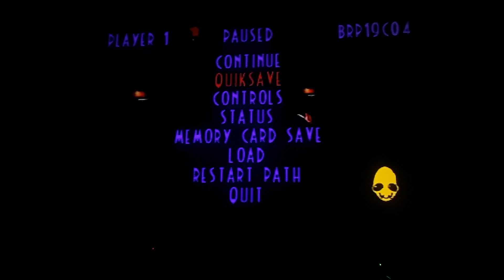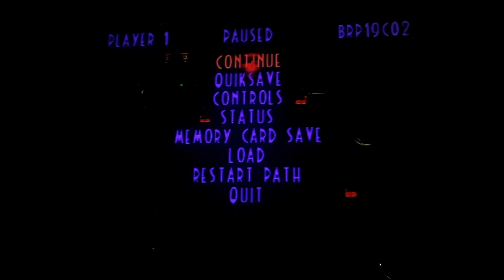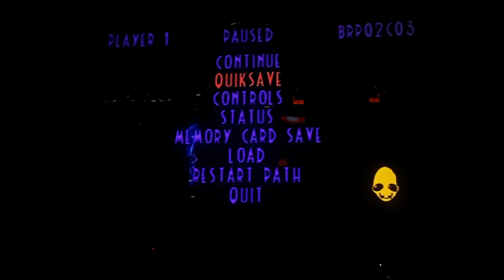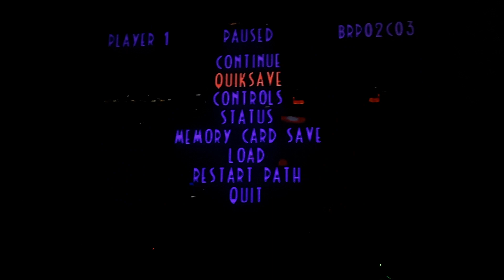Oddworld Abe's Exoddus part 23